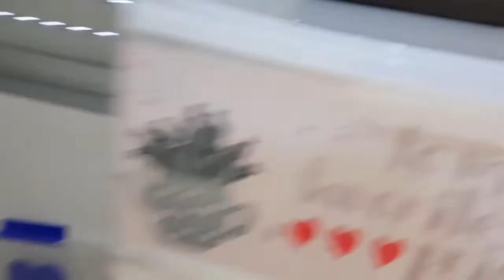1Parte mascotas divertidas y adorables ✌😍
HOLA FAMILIA!!! Bienvenidos a World Pets Pilar David!!! En este video la 2 parte la veréis mañana 😊hamsters sirios#teddy bears#hamstersrusos#hamsters roboroski#ratones#ratas#perros#gatos#pogonas#gueckos#jerbos#ajolote#cobayas#guinea pigs#skinny pigs#chinchillas#hurones#serpientes#saurios#reptiles#tortugas#etc. Si os ha gustado el video subscribios al canal, dale like 👍y activar la campanita 🛎Podéis seguirnos X Instagram y YouTube en World Pets Pilar David! Os mandamos miles de millones de besos y hasta mañana Familia!😊🌍🌎🌏🐶🐈🐴🐽🐹🐀🐁🐭🐰🐇🦔🐾🐢🦎🐍🐲🐉🐸🦖🕷🦂😍👍✌😘